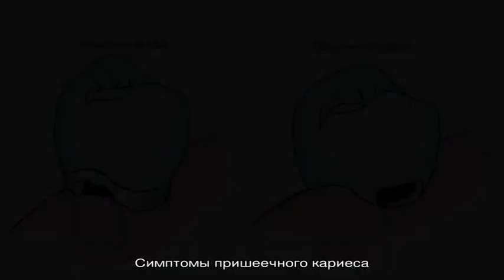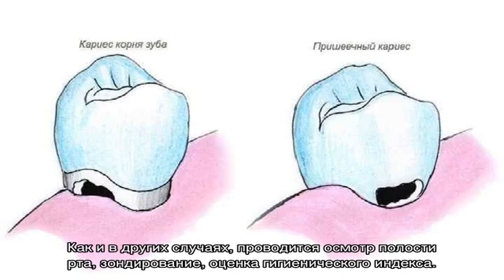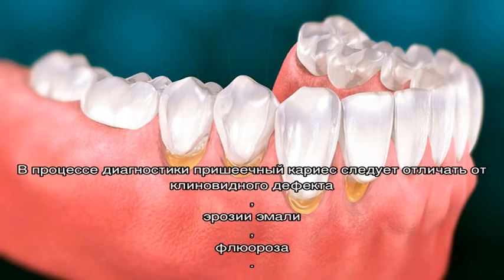Пришеечный кариес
Пришеечный кариес. Симптомы. Диагностика. Что делать при диагнозе пришеечный кариес. Консервативное лечение и операции. Платные и бесплатные клиники, в которых лечится пришеечный кариес.